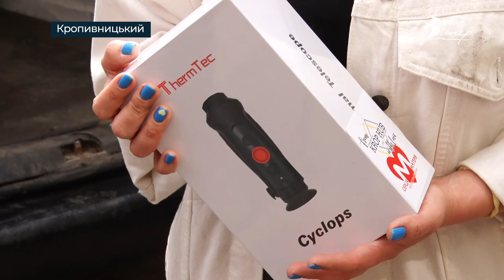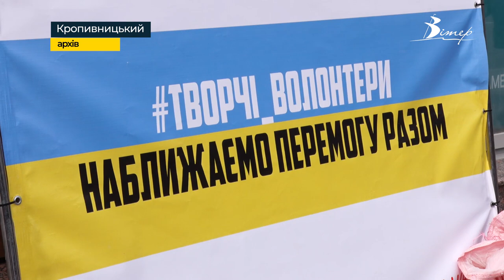Чергову автівку захисникам на передову передали кропивницькі волонтери | телеканал Вітер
Чергову машину захисникам України передали кропивницькі волонтери у зону бойових дій. Гроші на автівку зібрали в рамках акції творчі волонтери. Мікробус придбали у Польщі за 150 тисяч гривень, ще 20 тисяч гривень витратили на ремонт. Також волонтери Кроп хабу завантажили автівку усім необхідним, що просили хлопці. Крім цього, у списку потреб був тепловізор, який коштує 80 тисяч гривень. Придбати його допомогли небайдужі люди.